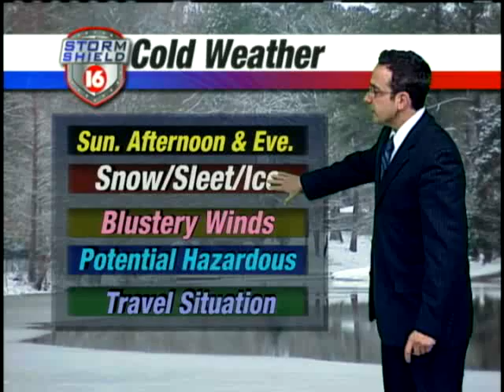Friday Evening Webcast